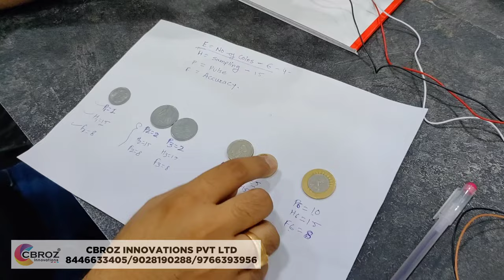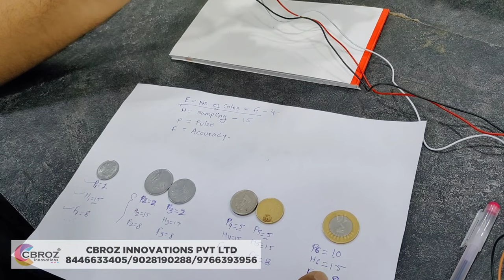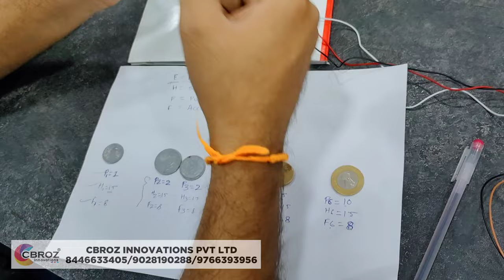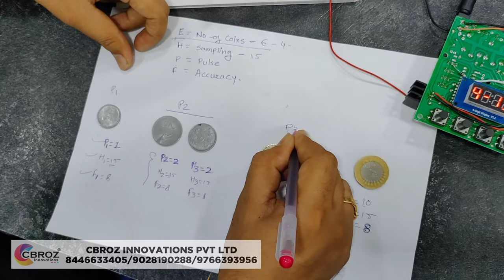616 coin acceptor Sampling setting and calibration | Complete Guide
CBROZ Innovations Pvt Ltd
Chh. Sambhaji Nagar,Aurangabad, Maharashtra, India.

//Join Us On Social Media for Latest Updates//